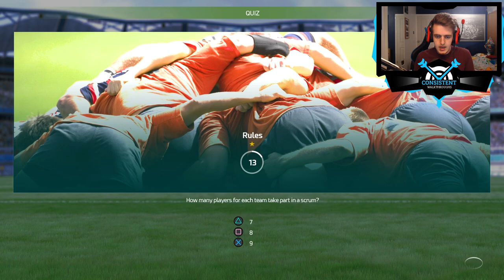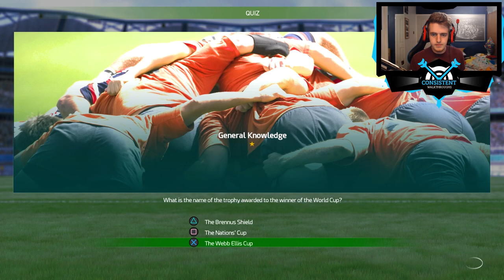THE HARDEST GAME I'VE EVER PLAYED! (Rugby 18 Gameplay "British Irish Lions Vs. Wales" | PS4 Pro)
Rugby 18 Gameplay Walkthrough Day One Edition On Playstation 4 Pro. British Irish Lions Vs Wales Full Match. Rugby 2018 Xbox One / PS4 Pro Playthrough Let's Play Guide Review Includes Rugby 18 Funny Moments. Today, I bring to you my "Rugby 2018" Playstation 4 Pro Gameplay Walkthrough "THE HARDEST GAME I'VE EVER PLAYED!". I share my Rugby 18 Gameplay Review, First Impressions, Tips, Guide and MORE in my Rugby 2018 Walkthrough on the Playstation 4. What are your thoughts about today's video? Thanks.

▶ TITLE ◀

▶ VIDEO INFORMATION ◀

Experience the full intensity of the biggest matches with RUGBY 18, the most complete rugby game to date. Jump into the roles of the official players from the most prestigious teams and leagues of the 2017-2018 season: Aviva Premiership Rugby, Wales, England, Scotland.

Dominate all the game phases using intuitive controls, and enjoy innovative gameplay that faithfully reproduces each situation of the sport. On attack or defence, your teammates take their positions and move to develop the game depending on your decisions.

Lead your favourite club to the top in Career mode, replay the biggest leagues and tournaments in League mode, and re-write history in the Match of the Week. Build up your dream team in My Squad mode by selecting your favourite players from all of the game's teams. Play one-on-one against a friend on the same console, or against players from around the world online.

▶ SOURCE ◀

"Rugby 18 Source"

▶ MUSIC ◀